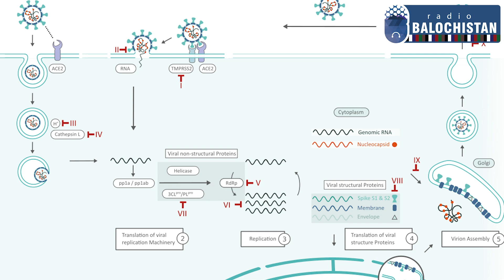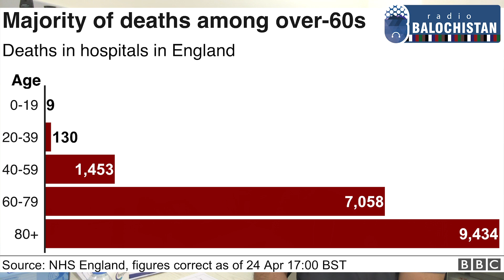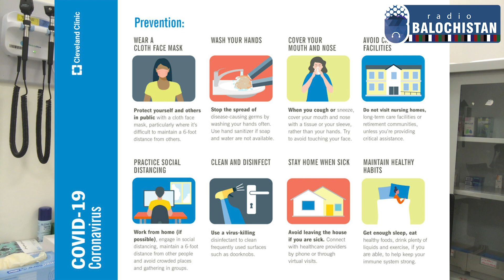What is coronavirus | Dr Majeed Baloch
I am Haneef Shareef also dr hanif sharif. A writer, filmmaker, and photographer. radiobalochistan is my dream about Baloch, Balochi, and Balochistan. I always try to create a place, where we can discuss, everything, really everything, I still want to be the part of a discussion club. You can say radiobalochistan is a discussion club, I am going to welcome you in my dream and wish to tell you, lets talk.